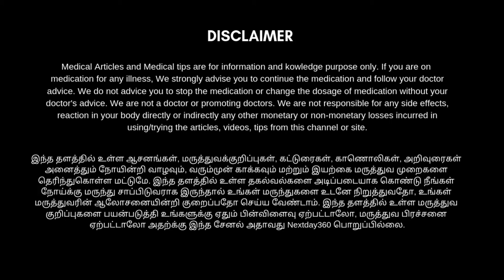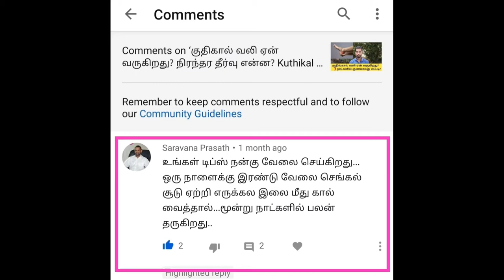ஐஸ் வாட்டர் தினமும் குடிப்பது ஆபத்தானதா? ஏன்? | Dangerous of Cold Water | Next Day 360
தினமும் ஐஸ்வாட்டர் பருகக்கூடிய நண்பர்களுக்கான காணொளி தான் இது. அப்படி தினந்தோறும் நீங்கள் ஐஸ் தண்ணீர் குடித்துக் கொண்டிருந்தால் உங்களுக்கு ரத்த நாளங்கள் பாதிக்கப்படும் அதோடு மட்டுமல்லாமல் அன்றாட வாழ்க்கையில் செரிமானம் நடப்பதில் பல இடையூறுகள் ஏற்படும் நாளடைவில் அது இதயத்துடிப்பு குறைய ஆரம்பிக்கும். உடலின் வெப்பநிலைக்கு நேரெதிராக செயல்படுவதால் பல உடல் உபாதைகள் ஏற்பட வாய்ப்புகள் உண்டு மேலும் இதைப் பற்றிய தகவல்களை தெரிந்துகொள்ள காணொளியை முழுமையாக பாருங்கள் பயனடையுங்கள்.